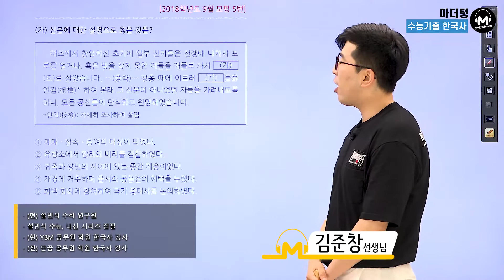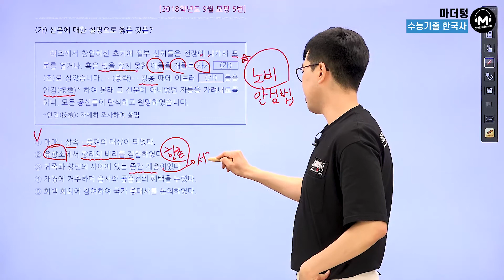[마더텅] [한국사] 2018학년도 9월 모평 5번 (해설 : 김준창 선생님)